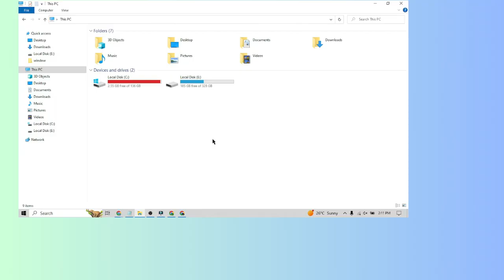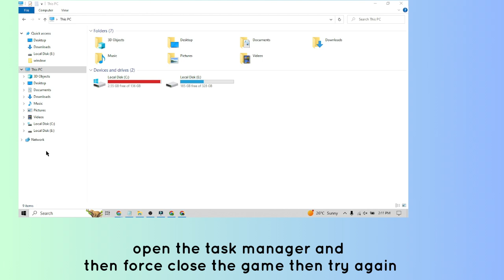How to Fix “Error Code: JAVALINA” in Destiny 2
In this video, you will learn why you are getting “Error Code: JAVALINA” in Destiny 2 and how to fix it.

original article: